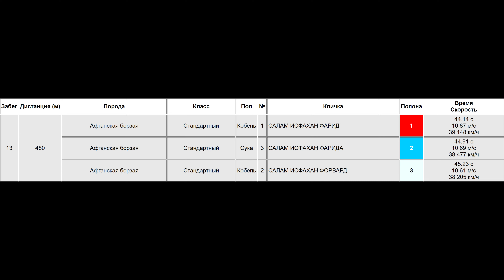Афганская борзая. Забег №13. ЧРКФ по бегам борзых, Новый Милет, 05.08.2023.